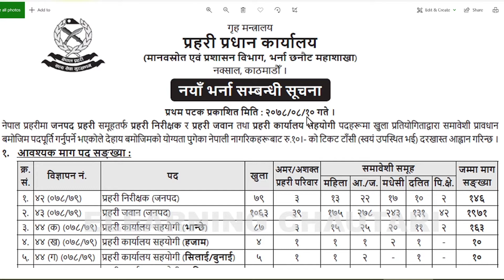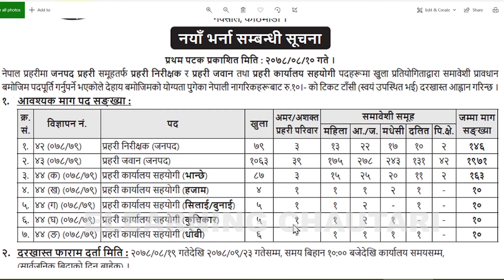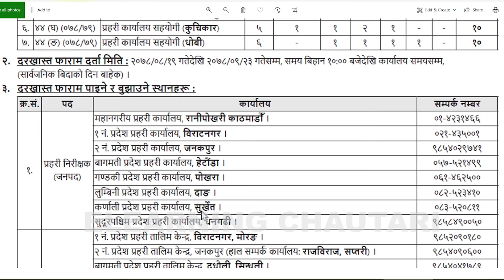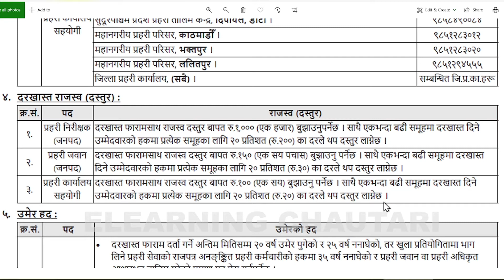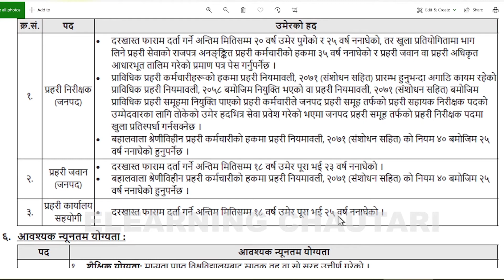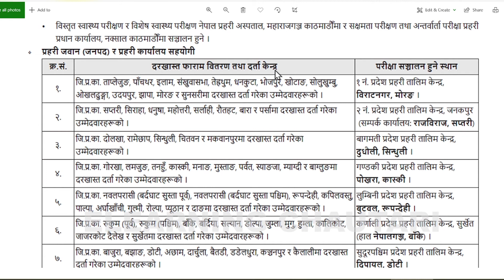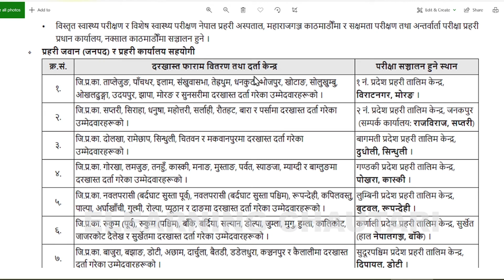2320 जना Nepal Police Prahari Jaban Janapad Job Vacancy 2078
Prahari Jaban Janapad Job Vacancy 2078 is recently annouced by the Nepal police department.  Almost 2320 Police going to be hired by Nepal Police Department.

Before also we discussed Nepal police vacancy 2078. In this new Nepal prahari jawan vacancy 2078.

Hello, welcome to you all. It's me Drishya Dipshali. I am passionate about music and technology. I love to share my knowledge with people and love to learn new things. There are lots of lack of good software-related tutorials on the internet. That's why I am going to create some videos and my aim is to help people who are not able to go to expensive computer institutes of a lack of money. I will be very glad If someone gets some help through my videos. Now I have a mission to make more aware of the technology. Thank you !!

Jay Nepal !!